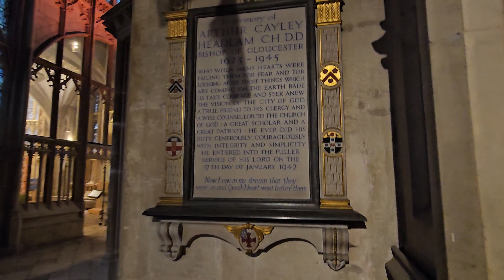8K Gloucester cathedral Christmas Day 2023